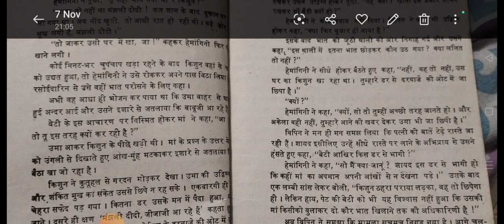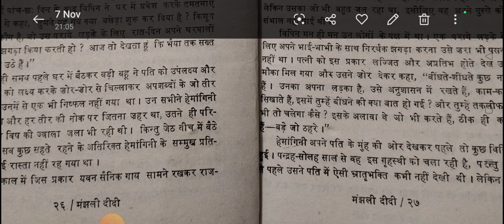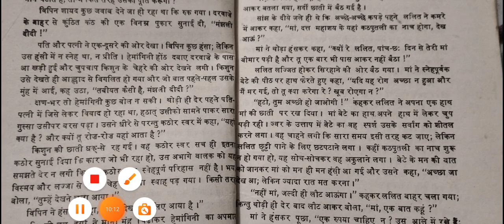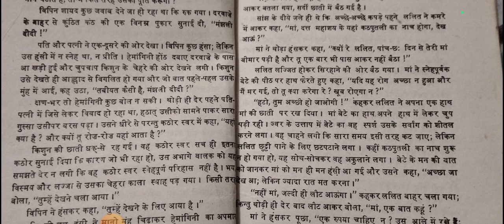मंझली didiPart 4 ।।कहानी# शरतचन्द्र